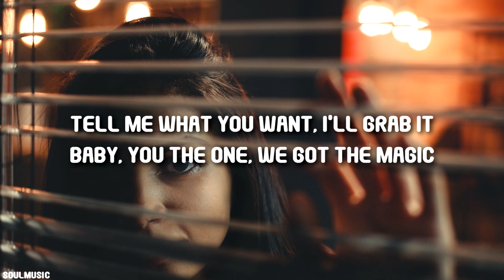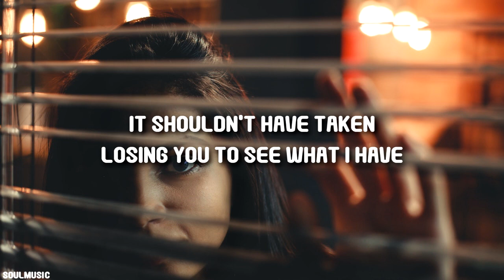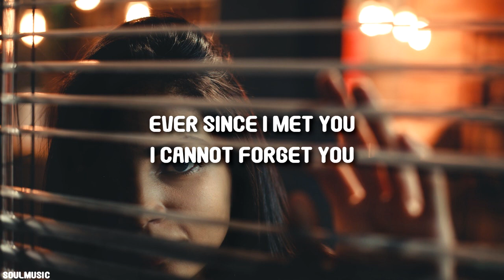Ali Gatie - Running On My Mind (Lyrics)